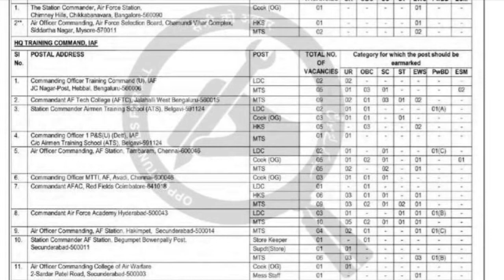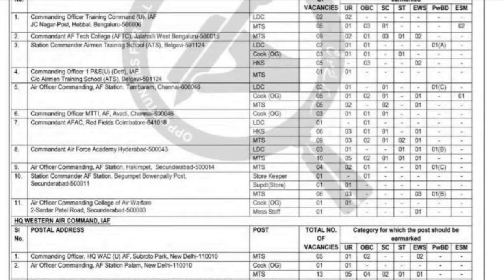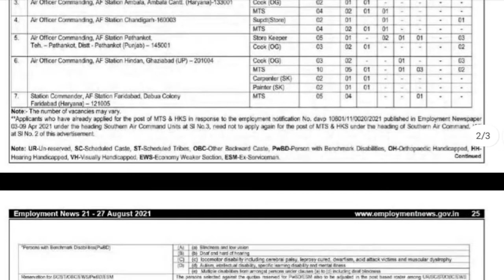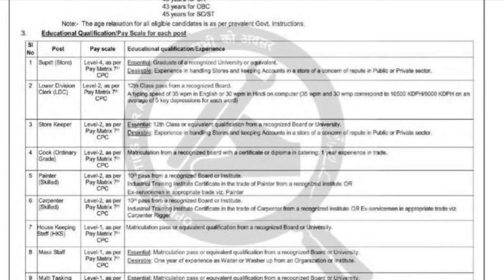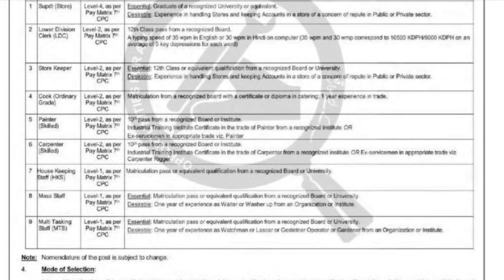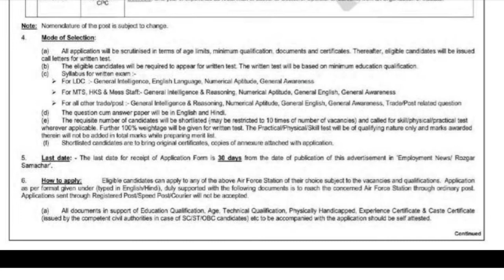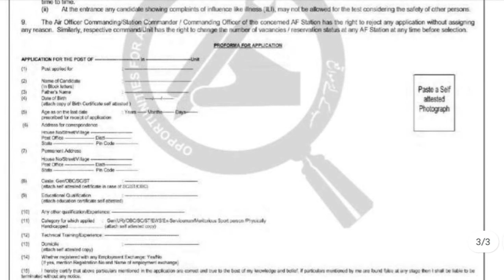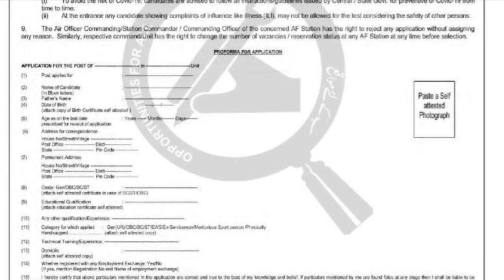Indian Air Force Group C Civilian Recruitment 2021 in Tamil | Indian Jobs Tamil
Hello friends, welcome to Indian Jobs Tamil.  In this video I Briefly Explained about Indian Air Force Recruitment 2021 | Posts: 174 Group C Jobs  | Download Application Form through @ Indian Air Force– Indian Air Force invites applications for recruitment of 174 Supdt (Store), Lower Division Clerk (LDC), Store Keeper, Cook (Ordinary Grade), Painter (Skilled), Carpenter (Skilled), House Keeping Staff (HKS), Mess Staff, Multi Tasking Staff (MTS) Posts. The applicants are requested to Download Application Form through Official The last date for the receipt of application along with enclosures is 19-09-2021. Interested candidates are requested to peruse the advertisement regarding the process of Examinations and Interview, Eligibility Criteria, Application Fee, How to Apply, Pattern of Examination, Syllabus, Question Paper, Admit Date, Exam Date, Result Date etc,. Refer thoroughly before applying.  Thank You.

Copyright :-